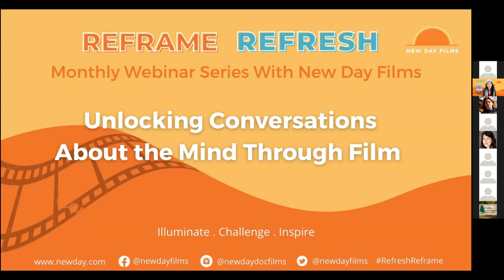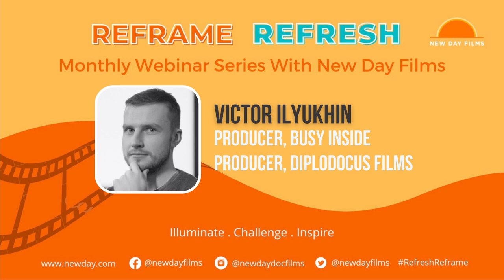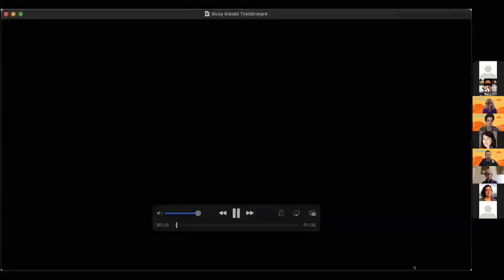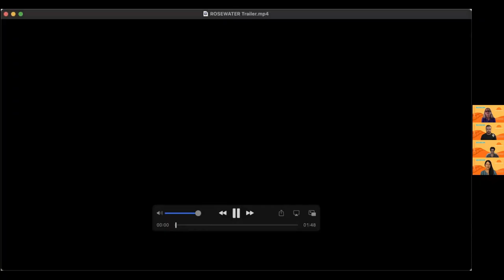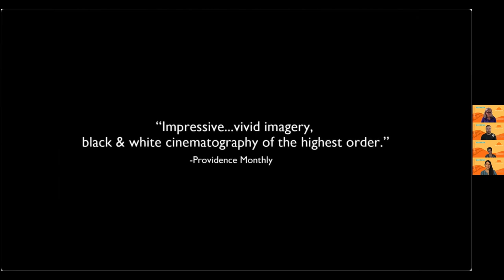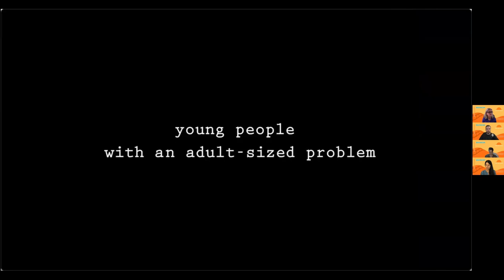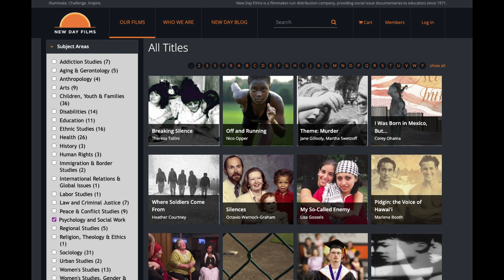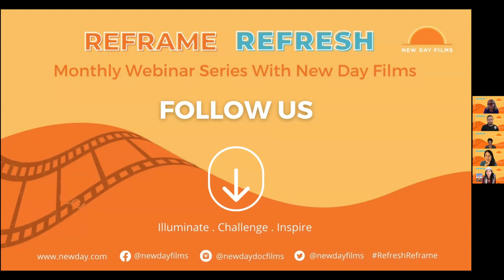Reframe and Refresh: Unlocking Conversations About the Mind Through Film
Watch filmmakers Kimi Takasue, director of Rosewater, Victor Ilyukin, producer of Busy Inside and Olga Lvoff, director of Busy Inside as they discuss making films about the inner workings of the mind, how these stories have changed people's perspectives and how their documentaries can be used by educators and mental health professionals, especially in dealing with challenging subjects like dissociative identity disorder and isolation. The discussion will be moderated by Kelly Anderson, director of UNSTUCK: an OCD kids movie.

About Reframe and Refresh
Reframe and Refresh is a new series presented by New Day Films for the education and filmmaking community to have refreshing conversations that reframe our perspectives.

About New Day Films
New Day is a unique, filmmaker-run distribution cooperative, providing award-winning films to educators, community groups, government agencies, public libraries and businesses since 1971. Democratically run by more than 150 filmmaker members, New Day is committed to reflecting greater diversity, representation and inclusion. It is celebrating 50 years of delivering dynamic and provocative storytelling with filmmakers who have won Oscars, Emmys and hundreds of film festival awards. New Day films have been broadcast on PBS, HBO and other media outlets.

This video currently only has auto-captions.